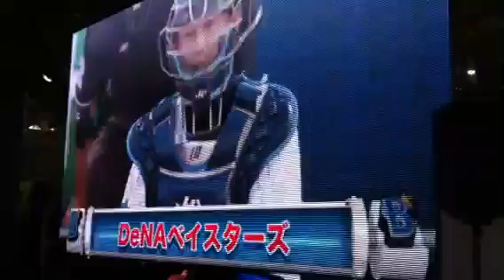ベイスターズの歌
ハマスタのベイガーデンの巨大ビジョンの ベイスターズの歌